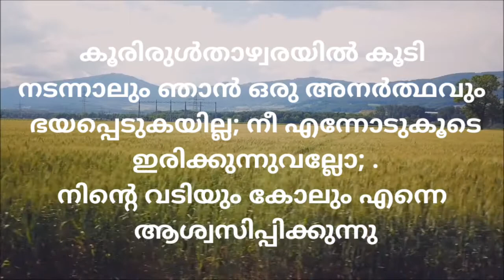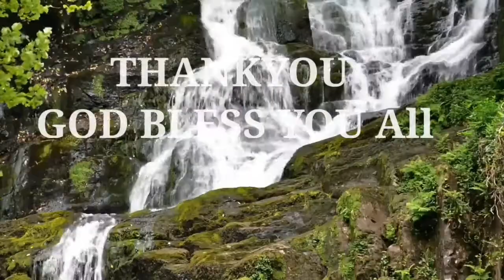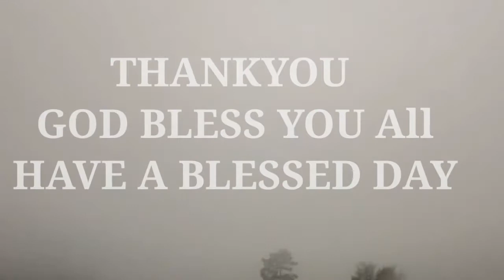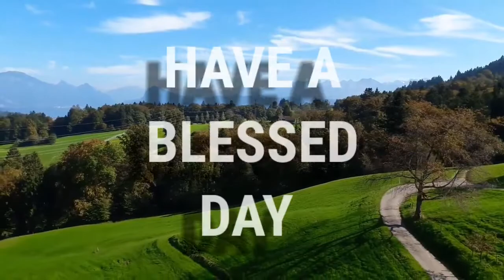കൂരിരുൾതാഴ്വരയിൽ കൂടി നടന്നാലും ഞാൻ ഒരു അനർത്ഥവും ഭയപ്പെടുകയില്ല | Even though I walk through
കൂരിരുൾതാഴ്വരയിൽ കൂടി നടന്നാലും ഞാൻ ഒരു അനർത്ഥവും ഭയപ്പെടുകയില്ല; നീ എന്നോടുകൂടെ ഇരിക്കുന്നുവല്ലോ; നിന്റെ വടിയും കോലും എന്നെ ആശ്വസിപ്പിക്കുന്നു | Even though I walk  through the darkest valley
I will fear no evil,  for you are with me; your rod and your staff,  they comfort me